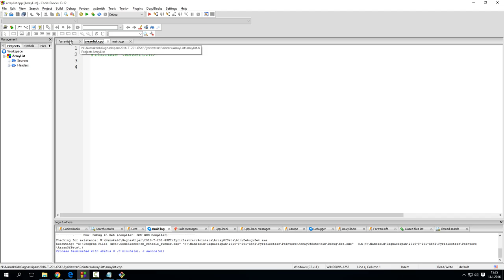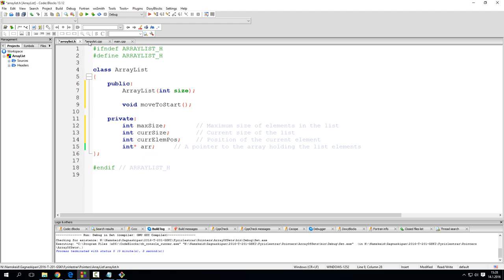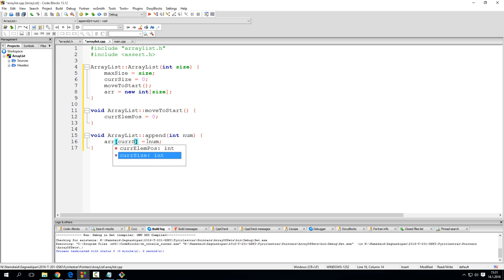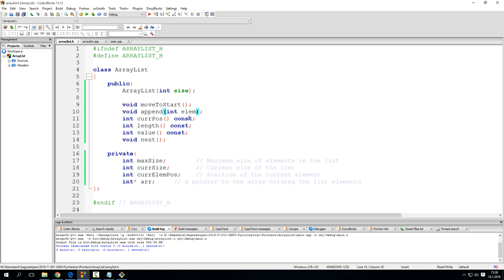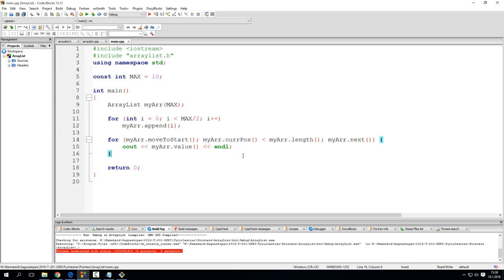Gagnaskipan 2016: Bendar (ArrayList)